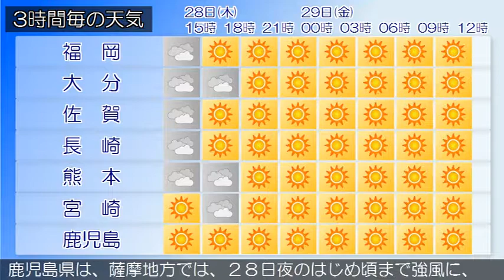2017/09/28 九州地方の天気予報 昼